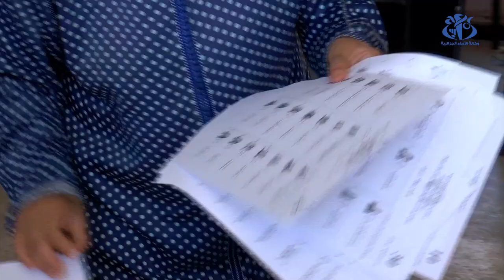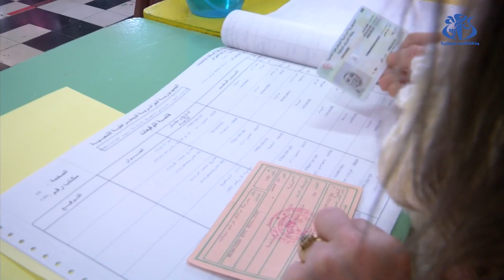حصيلة :2021 سنة استكمال مسار البناء المؤسساتي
الجزائر (وأج) - توجت سنة 2021 بتنظيم الانتخابات الخاصة بتجديد المجالس الشعبية البلدية والولائية التي جرت يوم 27 نوفمبر الماضي، لتكون آخر الاستحقاقات في مسار استكمال  البناء المؤسساتي الذي التزم به رئيس الجمهورية، السيد عبد المجيد تبون، منذ انتخابه رئيسا للبلاد.